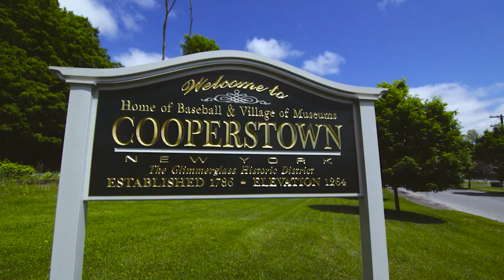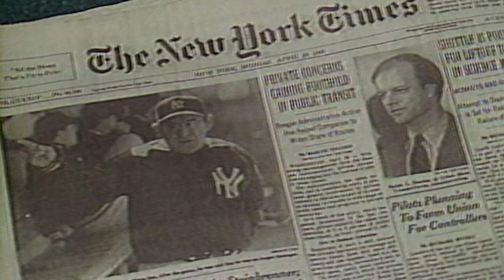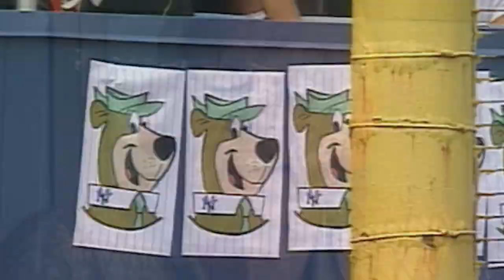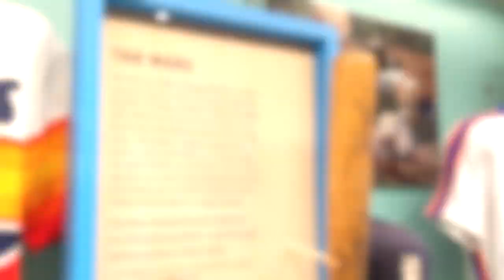From a Yogi to a King | Hall of Fame Connections Episode 2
In this episode of the Hall of Fame Connections series, we draw the line from one of baseball’s top philosophers to royalty. How?

Yogi Berra caught Don Larsen’s perfect game in Game Five of the 1956 World Series. Nearly 43 years later, the Yankees staged Yogi Berra Day at the ballpark, July 18, 1999. Throwing out the first pitch that day to Yogi Berra was Don Larsen.

Remarkably, that same day David Cone pitched the third perfect game in club history, shutting down the visiting Montreal Expos, 6-0. The previous season, Cone’s teammate David Wells pitched the second perfect game in Yankees history.

On May 17, 1998, Yankees pitcher David Wells became the second Yankees pitcher to throw a perfect game. The home plate umpire for Wells’ perfect game was Tim McClelland, who some 15 years earlier had been behind the plate at Yankee Stadium for another infamous event: George Brett's Pine Tar incident on July 24, 1983.

Umpire McClelland ruled that the bat used by Brett to hit his (in)famous homer was illegal, called Brett out, and pandemonium ensued. It was Billy Martin who protested Brett’s use of the bat. Martin learned to manage under one of the greatest big league managers, Casey Stengel. Martin played for Stengel not only in New York, but also in Oakland (Pacific Coast League).

Casey Stengel, like his protégé Billy Martin, was a very good player prior to his managing career. In 1924, he took part in a baseball World Tour as a player.

During the World Tour, the New York Giants and Chicago White Sox played a game at the Stamford Bridge grounds on November 6, 1924. There they met and shook hands with the King of England, George V, grandfather of Queen Elizabeth II.

Artifacts from this and all Hall of Fame Connections episodes are waiting to be discovered at the National Baseball Hall of Fame and Museum, where all your favorite baseball memories live. The Museum preserves history, honors excellence and connects generations. Beyond the iconic Hall of Fame Plaque Gallery are exhibits that tell the story of baseball’s impact on our lives, and our country’s history. The Museum exhibits draw from a collection of 40,000 lovingly preserved artifacts and more than 3 million library items to bring your stories and lesser-known tales to life.